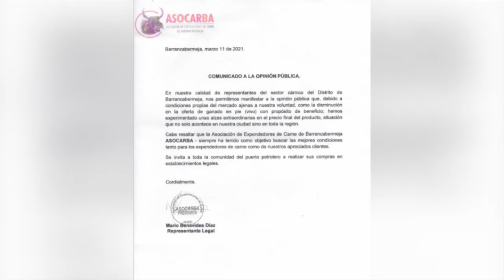ASOCARBA anuncia aumento en el valor de la carne en el distrito